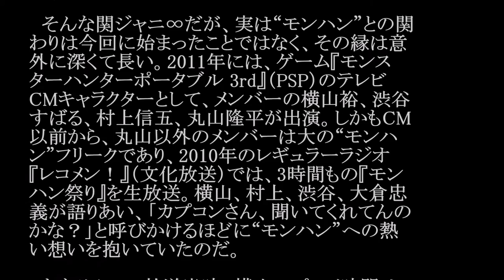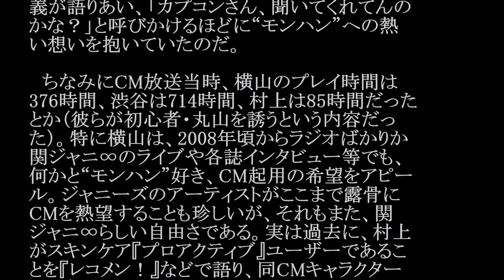関ジャニ∞／パノラマ (アニメ「モンスターハンター ストーリーズ RIDE ON」主題歌) #02 JPnews禅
◆PV・MVはコチラから↓
【公式】モンハン ストーリーズ RIDE ON キャラ紹介CM
◆pr
紹介の連鎖が永遠に続く　㊙人脈活用術

10月スタートのアニメ『モンスターハンター ス
トーリーズ RIDE ON』（フジテレビ系）の主題歌
を、人気グループ・関ジャニ∞が務めることが発
表された。主題歌のタイトルは「パノラマ」。発売日
は未定だが、今月16日からスタートするフジテレ
ビの大型イベント『お台場みんなの夢大陸2016』
の同アニメのブースで、テレビサイズがアニメ映
像と共に上映されるという。

　フジテレビアニメ開発部長が、「親子で見ていた
だきたいアニメの主題歌に誰がふさわしいだろ
う？と考えたとき、関ジャニ∞のみなさんの顔が
すぐに思い浮かびました」と語るだけに、「パノラ
マ」はおそらく元気で、温かい楽曲になるだろう
ことが予想される。ちなみに、関ジャニ∞にとって
テレビアニメとのコラボは2度目。1度目は、人気
ユニット・ゆずの北川悠仁が楽曲提供した『クレヨ
ンしんちゃん』（テレビ朝日系）主題歌「T.W.L」
であった。同曲はタオルを振り回す振り付けが特
徴で、関ジャニ∞のライブでも定番の曲となって
いる。

　そんな関ジャニ∞だが、実は“モンハン”との関
わりは今回に始まったことではなく、その縁は意
外に深くて長い。2011年には、ゲーム『モンス
ターハンターポータブル 3rd』（PSP）のテレビ
CMキャラクターとして、メンバーの横山裕、渋谷
すばる、村上信五、丸山隆平が出演。しかもCM
以前から、丸山以外のメンバーは大の“モンハ
ン”フリークであり、2010年のレギュラーラジオ
『レコメン！』（文化放送）では、3時間もの『モン
ハン祭り』を生放送。横山、村上、渋谷、大倉忠
義が語りあい、「カプコンさん、聞いてくれてんの
かな？」と呼びかけるほどに“モンハン”への熱
い想いを抱いていたのだ。

　ちなみにCM放送当時、横山のプレイ時間は
376時間、渋谷は714時間、村上は85時間だった
とか（彼らが初心者・丸山を誘うという内容だっ
た）。特に横山は、2008年頃からラジオばかりか
関ジャニ∞のライブや各誌インタビュー等でも、
何かと“モンハン”好き、CM起用の希望をアピー
ル。ジャニーズのアーティストがここまで露骨に
CMを熱望することも珍しいが、それもまた、関
ジャニ∞らしい自由さである。実は過去に、村上
がスキンケア『プロアクティブ』ユーザーであるこ
とを『レコメン！』などで語り、同CMキャラクター
に抜擢されたこともある。

　“モンハン”好きが高じて、ついに本業である音
楽でもがっつりコラボレートすることを叶えた関
ジャニ∞。そのアピール力に感心しつつ、主題歌
「パノラマ」を待ちたい。

・ Recommended

お勧め動画

公式
カラオケ
永井里菜
瀧本美織
ニース
フランステロ
lagoon
木嶋のりこ
ホームランダービー
ホットロード
白幡いちほ
藤重政孝
間宮夕貴
オールスター
千原ワク×ワク会議
屋根裏の散歩者
ちょっとかわいいアイアンメイデン 藤春
大野将平
nのために
松本薫